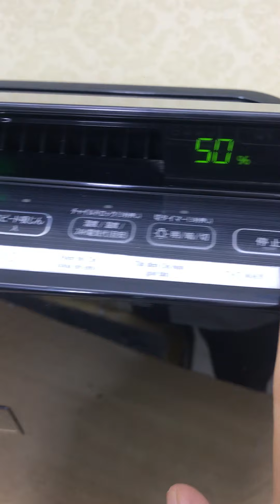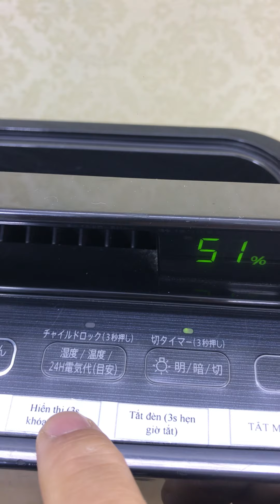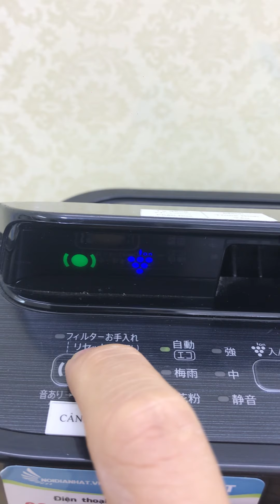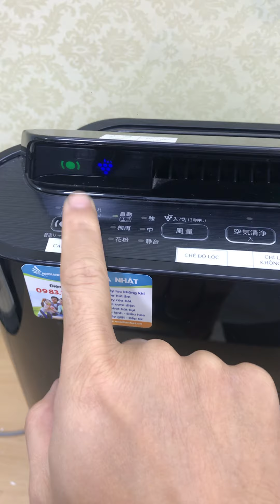Hướng dẫn Sharp KC-D50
Máy lọc không khí, bù ẩm, khử mùi, diệt khuẩn, tạo ION nội địa nhật Sharp_KC_D50 với cảm biến bụi, mùi, nhiệt độ, độ ẩm, nước với đèn báo độ sạch của phòng, đèn báo độ ẩm, đèn báo nhiệt độ.

❤️ GIẢM 99%  BỤI NHỎ - MÙI HÔI - VI KHUẨN CÓ HẠI TRONG KHÔNG KHÍ❤️

❤️Tốt cho Trẻ nhỏ - Người già - người Dị ứng - Nuôi chó, mèo❤️

✅ Thanh lọc không khí, khử mùi, diệt khuẩn, ngăn ngừa các bệnh về đường hô hấp giúp cảm giác dễ chịu và trong lành.

✅Chế độ giải phóng ION mạnh nhằm loại bỏ: Bụi bẩn, khử mùi hôi, vi khuẩn, chất gây dị ứng – giúp giảm thiểu các nguy cơ gây bệnh về đường hô hấp hay dị ứng bụi…

✅Bù ẩm để cân bằng độ ẩm cho những ngày thời tiết hanh khô (cực tốt cho phòng dùng điều hoà )

✅ Khử mùi cực hiệu quả (mùi thuốc lá , chó mèo, hoặc phòng nấu nướng mùi khó chịu...)
🏡 Địa chỉ: CT15, Khu đô thị Tứ Hiệp, Thanh Trì, Hà Nội
☎️Điện thoại: 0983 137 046 (ZALO, VIBER, SMS)
🏡 Bảo hành tại Hà Nội - Đà Nẵng  - Hồ Chí Minh